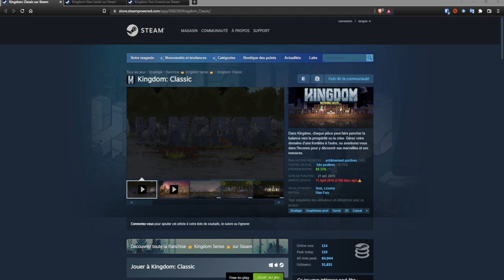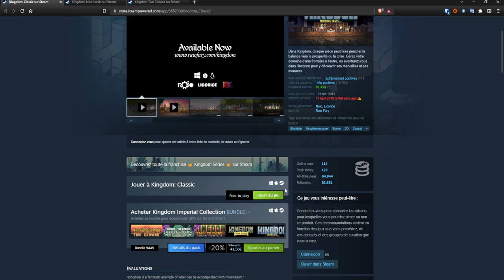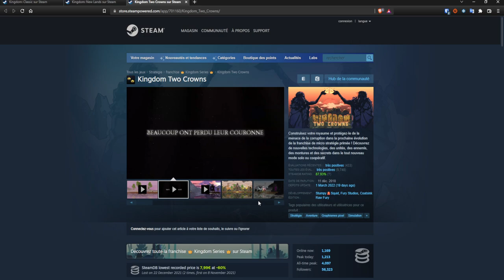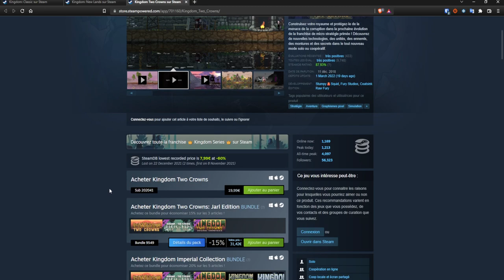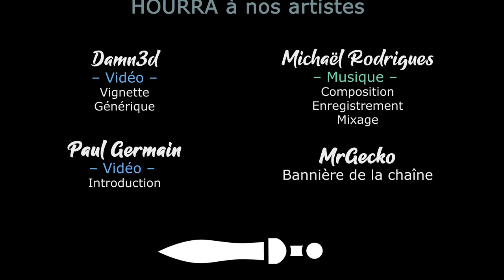[FR][Damn3d - Malys] Kingdom Two Crowns Norse Lands - La coop #1 - Les premiers jours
Damn3d et Malys nous proposent une mini-série en coop sur le nouveau DLC de Kingdom Two Crowns, Norse Lands !

🔑 : Merci à nos mécènes pour le DLC 💓

- Ardarin
- Broudaff
- Célestin
- Mallevin
- Papillote
- Zmoi6